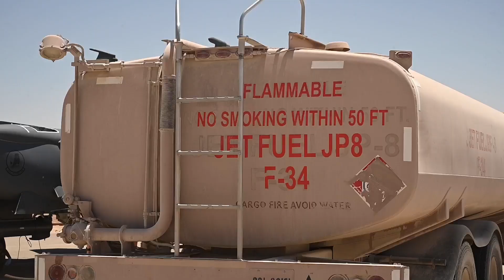The Real Reason F-15C Eagle Fighter Jets Are Being Sent to the Museum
The legendary F-15C Eagle is reaching the end of its service life — but why? 🛩️
In this video, we uncover the reasons behind the U.S. Air Force’s decision to retire and send the iconic F-15C fighter jets to the boneyard and museums. Once a symbol of air superiority, the F-15C is now making way for next-generation aircraft.

You’ll learn:

The history and combat legacy of the F-15C Eagle 🦅

Aging airframe issues and maintenance challenges ⚙️

How advanced fighters like the F-35 and F-15EX are taking over 🚀

What happens to retired fighter jets at the boneyard & museums 🏛️

Future of U.S. air superiority strategy 🌐

If you’re passionate about military aviation, this is a must-watch!